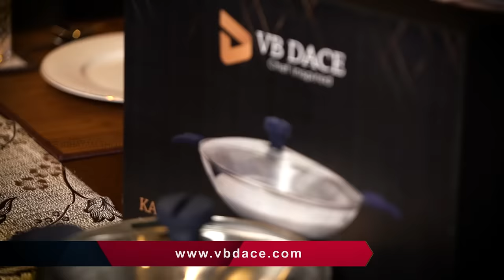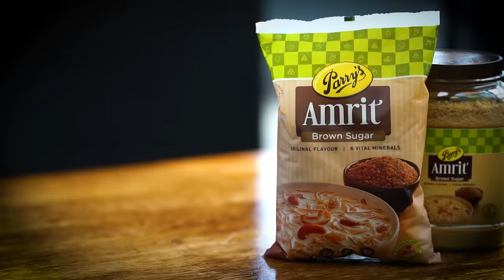Venkatesh Bhat makes Bindi Do Pyaza | side dish for chapathi / roti / poori / naan